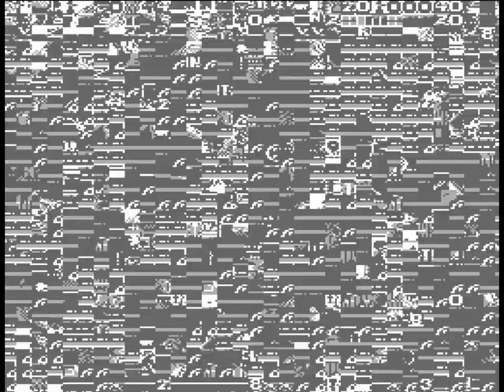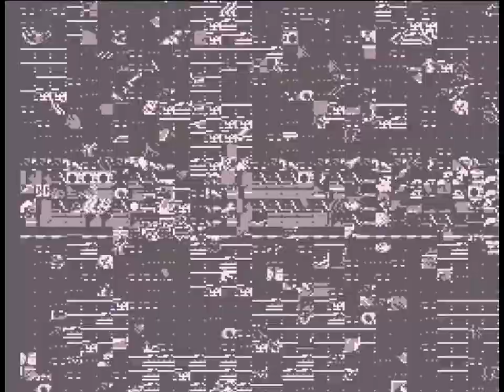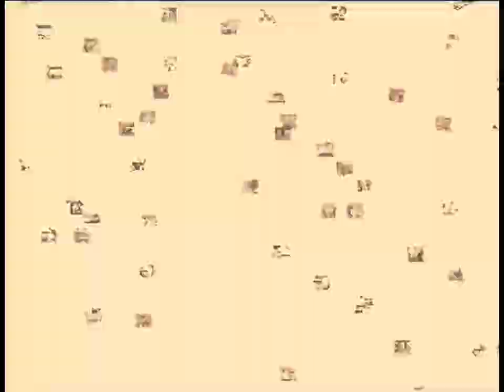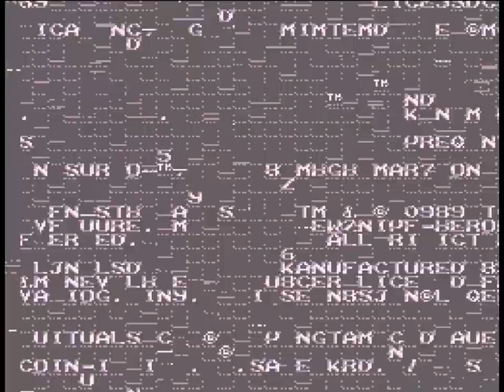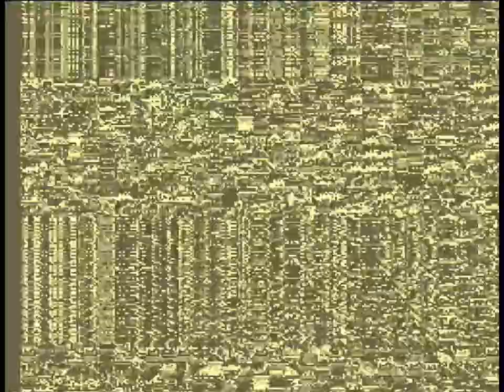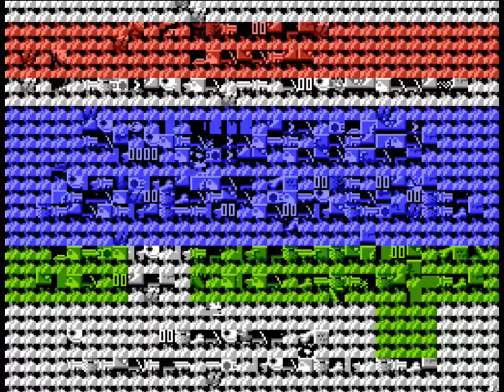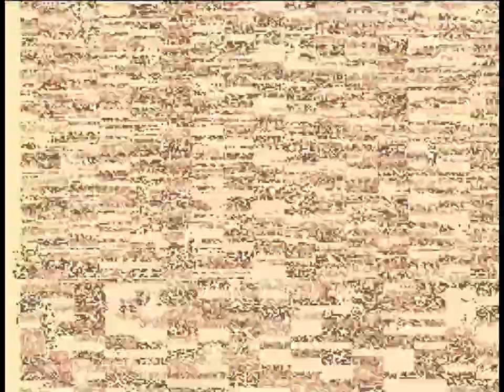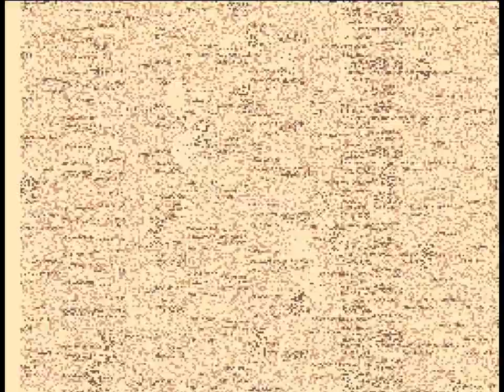Nightmare on Elm Street - NES | Rom Corruption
Real-time Corruption of Nightmare on Elm Street for NES